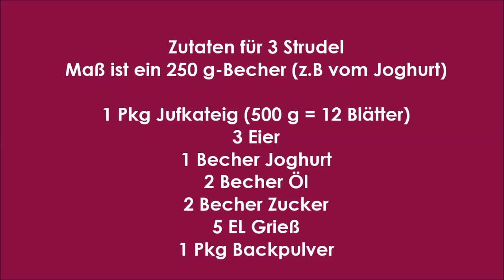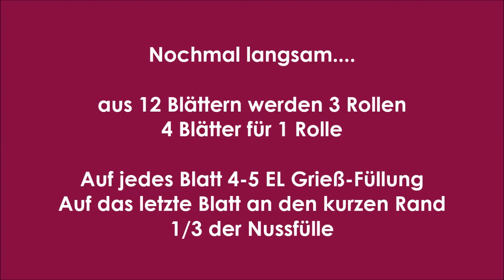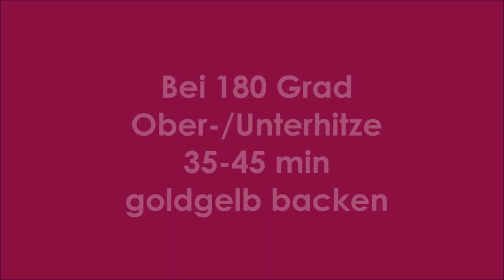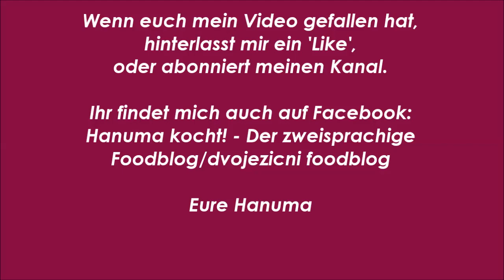Baklavastrudel mit Grieß und Nüssen - Baklava mal anders - Grieß-Strudel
Dieser Strudel ist allen BaklavaliebhaberInnen gewidmet. Durch seine Grießfülle ist er allerdings weniger süß als die klassische Variante. Der Strudel ist saftig und sehr einfach in der Zubereitung. Das Rezept dazu stammt von meiner Tante und wird in unserer Familie quasi vererbt.

Das Rezept findet ihr auf meiner Website auf Deutsch und Bosnisch und als PDF Download

Kevin McLeod-Aurea Carmina
Kevin McLeod-Sunshine

Herzlich Willkommen auf meinem Youtube-Channel zum gleichnamigen Foodblog Hanuma Kocht - dem ersten zweisprachigen mit Rezepten aus meinen zwei Heimaten Österreich und Bosnien und vielen anderen Ländern.

Ich freue mich über euer "Gefällt mir" bei Facebook und ein Abo bei Youtube. Das Ganze ist natürlich kostenlos und unverbindlich.

Mein Equipment:
Fotostudio Set

Meine Küchenmaschinen:
Nutribullet Basisset
Bosch Handrührer türkis
Rommelsbacher Kaffeemühle und Schlagmesser
AEG Küchenmaschine UltraMix KM 4000
Philips Küchenmaschine Food Processor

Meine Küchenutensilien/Lieblingsprodukte:
Nicer Dicer Multischneider
Springform eckig
Schneide- und Abdeckplatte aus Holz
Herdabdeckplatte aus Glas

Diese führen zu einem Anbieter, wo ihr die Produkte kaufen könnt. Klickt ihr auf einen der Links und entscheidet euch dann auf der Seite für einen Kauf, werde ich mit einem kleinen Teil am Gewinn beteiligt. Für euch entstehen dabei keine Kosten und ihr könnt die Produkte natürlich auch anderweitig ersteigern, seid also zu keinem Kauf verpflichtet. Ich möchte einfach nur darauf hinweisen, weil ich der Meinung bin, dass jede Art von Werbung auch kenntlich gemacht werden sollte.